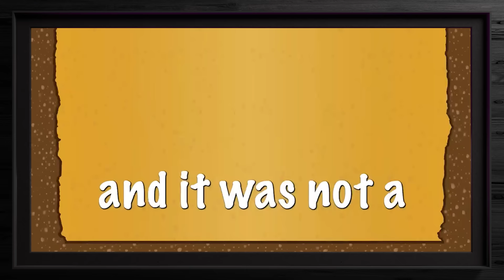My Wellness Guru - Rosie Acosta | Tosh Show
Daniel discusses his mental health with the voice behind your meditation practice, wellness expert Rosie Acosta.

ABOUT TOSH SHOW
Tosh Show is a window into the mind of comedian Daniel Tosh. Each week, Daniel interviews people from all walks of life that he finds interesting, shares his take on current events, and gives you a little insight into his world. Nothing is off limits, and with endless topics to explore, Tosh and his guests will satisfy everyone's curiosity.

Co-Creator/Executive Producer: John Elerick
Co-Creator/Executive Producer: Eddie Gossling
Co-Creator/Executive Producer: Peter Relyea

Audio Engineer: Dylan Stern